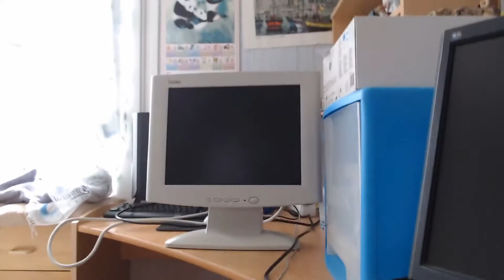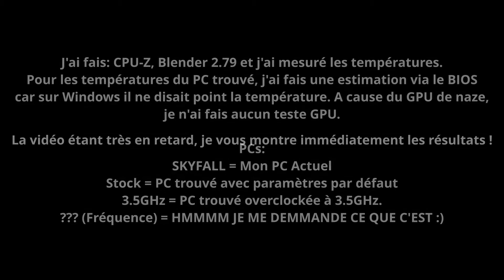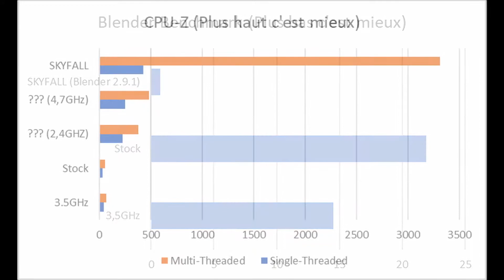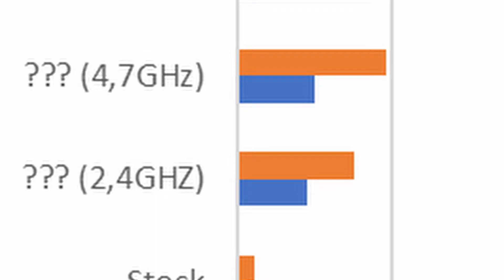J'ai trouvé un ordinateur dans la rue.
no moi pas etre idiot de laiiser la pate thermal cheloux noire dans le pc

[-- Remerciment --]
Hé bien salut tout le monde c'est Sirius B ! Je tiens à remercier tout le monde qui regarde mes vidéos ! Je fais des vidéos depuis 2015 (avant cette chaîne) donc de vous voir me fait plaisir, votre support est indispensable pour que je continue mes vidéos !

- Sirius B

[-- Liens --]
Mon site Internet est le "Gateway" à tout ce qui a en rapport avec moi !

Le serveur Discord est le meilleur moyen de contact avec moi !

Je stream sur Twitch ! Rejoignez moi ici !

Mon Twitter qui est remplis de spam !

[-- Autre --]
Musique d'Intro et d'Outro : Liquid Time - Aakash Gandhi